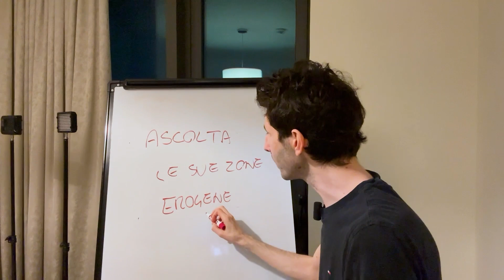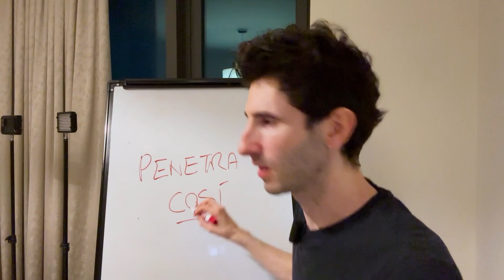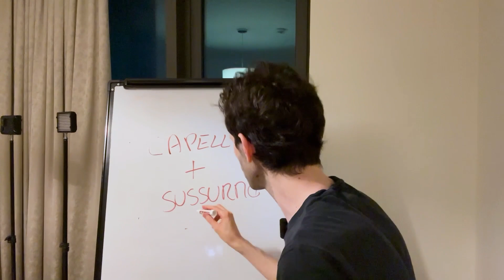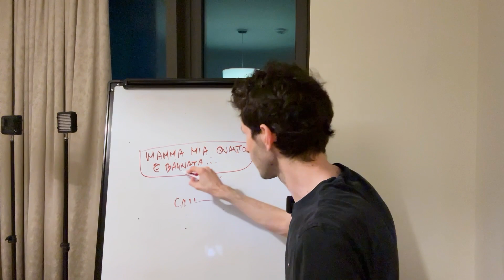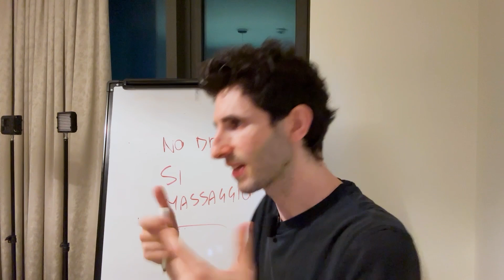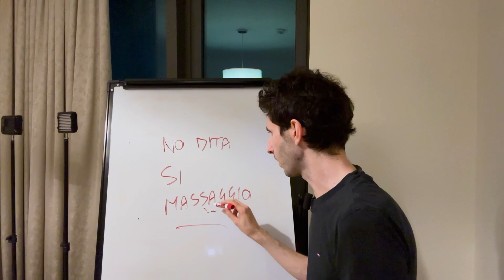COME FAR IMPAZZIRE Una Ragazza a Letto: Ecco 5 Consigli Per Diventare Un MAESTRO Del SESSO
💭Vuoi far impazzire la tua ragazza a letto?

💭Non sei mia stato in grado di farla venire e vuoi migliorarti?

Seguendo questo video conoscerai 5 segreti IMPORTANTISSIMI sul sesso. Devi studiarli e poi metterli subito in pratica con la tua ragazza, ti renderai conto subito di quanto sono utili.

🚨 Attenzione: Il sesso è una parte fondamentale della relazione ed è considerato un indicatore di benessere della coppia, impara quindi a farlo nel modo giusto se vuoi avere delle relazioni SANE!

Questo deve essere solo l'INIZIO del tuo cammino verso il miglioramento, dovrai investire il tuo tempo, e non solo, sulla tua formazione per diventare un MAESTRO.

🚨 OCCASIONE CLAMOROSA🚨

Registrati SUBITO al link che trovi qui sotto per ottenere GRATIS:

📔”Il Manualetto Delle Perle Preziose”: Per CONQUISTARLA con dei messaggi DA ESPERTO!

⏳ Hai tempo ENTRO e NON OLTRE la mezzanotte del 13 Dicembre!!!

❤️ Benvenuto nella PlayLover Academy, il cuore dell'apprendimento sentimentale in Italia!

🎯 Il nostro canale è il tuo alleato per raggiungere il successo nella vita sentimentale. Scoprirai come conquistare il cuore di una ragazza, superare la timidezza e liberarti dai giudizi altrui, costruendo una maggiore autostima con le donne.

💡 Attraverso video approfonditi e lezioni di altissima qualità, ti offriamo un'enorme ricchezza di conoscenze e competenze che non troverai altrove.

📩 Desideri perfezionare le tue interazioni in chat e imparare a scrivere i messaggi giusti alle ragazze? Sei nel luogo ideale. Dal 2016, grazie ai nostri allenatori e a un vasto contenuto presente su questo canale, sveliamo i segreti di una comunicazione efficace con le donne. Scopri quali messaggi funzionano meglio in chat, accendi la tua fantasia, crea argomenti interessanti e sviluppa conversazioni intriganti.

📱 Vuoi scrivere con successo a una ragazza su Instagram o riconquistare un'ex fidanzata? Forse vuoi ottenere più opportunità su Tinder? Qui troverai le frasi perfette, i messaggi giusti e gli spunti per chat di successo.

🎥 Se invece preferisci il contatto diretto, offriamo una serie di video didattici:

• Impara a sciogliere il ghiaccio con una ragazza in discoteca.
• Scopri come creare curiosità e attrazione con una ragazza presentata da amici.
• Acquisisci il coraggio di fare approcci in strada, alla fermata dell'autobus e all'università.

🚫 Abbandona paure e limiti mentali grazie al nostro metodo basato su decenni di esperienza sia come studenti appassionati delle dinamiche relazionali che come trainer nella più grande realtà italiana di seduzione.

📚 Preparati a esplorare, crescere e prendere appunti: benvenuto nella nostra Accademia! 😉

Se sei uno che NON si accontenta e vuole il meglio per conquistare la ragazza che più gli piace, puoi iniziare a lavorare con noi e diventare realmente un "Pro", di seguito trovi tutte le nostre offerte formative: